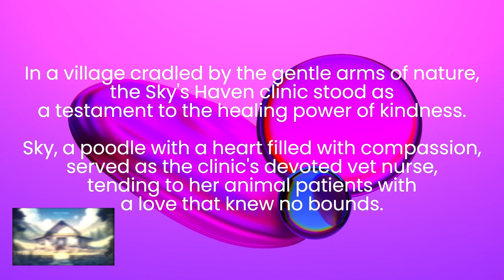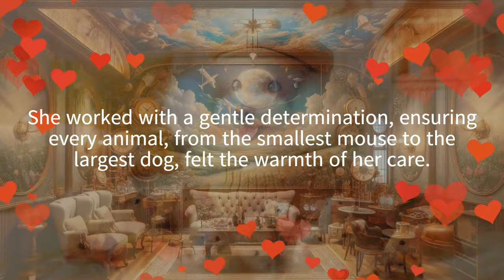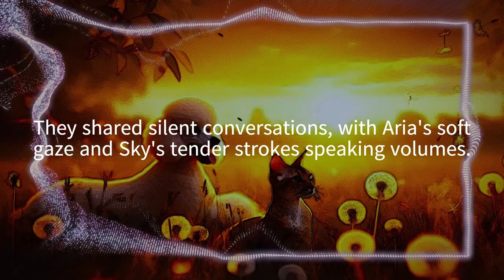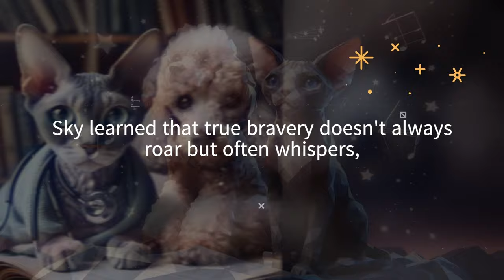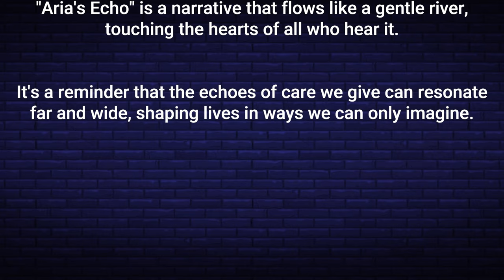Aria's Echo: The Vet Nurse's Melody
Embark on a journey of compassion with "Aria's Echo: The Vet Nurse's Melody" 🐾🎶, a heartwarming story set in the embrace of nature. This narrative follows Sky, a devoted poodle vet nurse, whose boundless love brings healing to her animal patients. 🏥💖

Discover the touching tale of Aria, a Devon Rex whose spirit sings a melody of resilience and love. 🐱🎵 Witness the silent bond that blossoms between her and Sky, teaching us the profound strength found in life's delicate moments. ✨🌟

Don't miss the related story of Sky's earlier adventures in "Skyward Paws: A Canine Crusade in a Retail Jungle," available as a card in this video. 🐶🌳

Tune in to the melody of kindness that resonates far and wide, shaping lives and touching hearts. 💖🌍 Remember, the echoes of care we give can create an everlasting harmony. 🎼🐶

0:00 Opening
0:11 Prologue (Introduction)
0:35 Chapter 1: Sky, the Poodle Nurse
1:14 Chapter 2: Aria, the Twice-Abandoned Devon Rex
1:58 Chapter 3: A Bond Beyond Words
2:35 Chapter 4: Lessons from a Quiet Fighter
3:16 Chapter 5: A Legacy Woven with Love
3:53 Epilogue and Final Thoughts
4:22 Aria’s Legacy and Quote to Ponder
4:47 Join Us

아리아의 메아리
프롤로그:
조용한 도시의 한 켠에, 사랑과 치유의 상징 '하늘의 안식처' 동물 병원이 자리 잡고 있었습니다. 이곳에서 푸들인 스카이는 부드러운 털을 가진 수의 간호사로, 동물들에게 온 마음을 다해 사랑을 전하며 헌신하고 있었습니다.

제1장: 스카이, 보살피는 마음
스카이는 평범한 푸들이 아니었습니다. 그녀는 마을에서 희망의 빛과 같았죠. 서정적인 풍경과 하늘을 담은 벽화로 장식된 병원은 동물들의 피난처였으며, 스카이는 모든 동물이 따뜻한 보살핌을 받을 수 있도록 정성을 다해 일했습니다.

제2장: 아리아, 버려진 데본 렉스
아리아는 달빛을 닮은 큰 눈과 부드러운 털을 가진 데본 렉스였습니다. 병약하고 버려진 채 발견된 그녀는 새로운 집에서도 치료 비용 부담으로 다시 홀로 남겨졌습니다. 그때 스카이가 그녀를 따뜻하게 품에 안았습니다.

제3장: 말로 표현할 수 없는 유대
스카이와 아리아 사이의 유대감은 정원의 아름다운 꽃들처럼 자라났습니다. 그들은 말이 없어도 서로를 이해했고, 따뜻한 오후 햇살 아래 아리아는 풀밭에 누워 새들과 곤충들을 바라보며 스카이의 부드러운 노래에 맞춰 행복해했습니다.

제4장: 조용한 내면의 힘
아리아의 조용하지만 단단한 용기는 스카이에게 삶의 가장 연약한 순간들 속에서도 강한 힘이 숨어 있다는 것을 가르쳐 주었습니다. 별빛이 반짝이는 밤하늘 아래 함께 앉아 있을 때, 스카이는 아리아의 외면적인 연약함 뒤에 숨겨진 강인함이 음악 속 아리아처럼 서정적이면서도 강렬한 멜로디를 창조해낸다는 것을 깨달았습니다.

제5장: 사랑으로 이어진 유산
아리아의 여정은 짧았지만, 그녀가 남긴 영향은 별처럼 영원했습니다. 그녀는 사랑과 추억을 남겼고, 작은 생명체도 우리 마음에 깊은 인상을 남길 수 있으며, 함께 나눈 모든 순간의 가치를 가르쳐 주었습니다.

에필로그:
병원은 여전히 사랑과 친절이 공존하는 공간으로 남아 있습니다. 아리아의 조용한 강인함은 스카이에게 계속해서 영감을 주었고, 그 작은 데본 렉스의 이야기는 연민과 희망의 메시지를 전했습니다.

마지막 생각:
"아리아의 울림"은 우리가 주는 치유의 메아리가 멀리까지 울려 퍼져, 상상할 수 없는 방식으로 삶을 형성할 수 있다는 것을 상기시켜 줍니다. 이는 마음을 움직이는 작은 힘과 사랑에 대한 이야기입니다.

맺음말:
아리아, 그 작은 데본 렉스는 음악에서 아리아처럼 짧지만 강렬한 멜로디와 같은 삶을 살았고, 그녀의 사랑은 영원한 아름다움으로 우리 영혼에 깊은 인상을 남겼습니다.

깊이 생각해 볼 말:
"우리가 자신만을 위해 한 일은 우리와 함께 사라지지만, 다른 이들과 세상을 위해 한 일은 영원히 남는다." 앨버트 파이크. 스카이와 아리아의 이야기는 이 진리를 증명하며, 우리 모두를 따뜻하게 이어주는 다정한 이야기입니다.